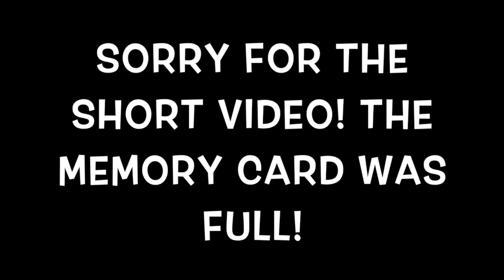Americans Trying UK Candy